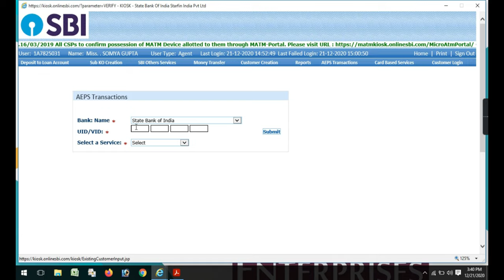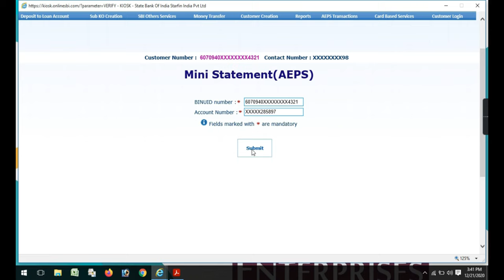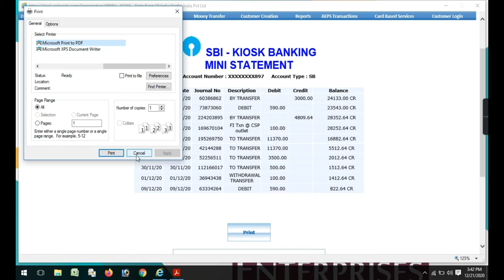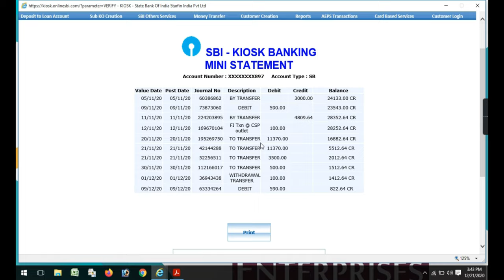How To Get Bank Mini Statement By Aadhar || By Pankaj Fauzadar || At PK Enterprises (Vrindavan)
About This Video Dosto Is Video Me Ham Ne Apko Btaya Hai Ki Aap Apne Bank Account Ka Mini Statement Kese Nikale Agar Apko Ye Video Acchi Lagi Ho To Like Kijiye Aur Hmare Channel Ko Subscribe Kre Thanks So Much